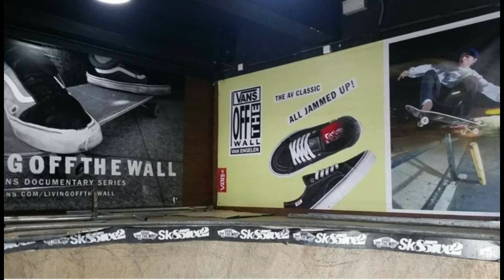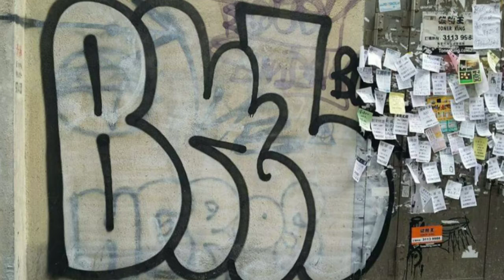【Hong Kong Travel】👟Vans Off The Wall (House of Vans)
Vans 85ive2 indoor skate park
The first permanent House Of Vans in
Asia is taking over Hong Kong.